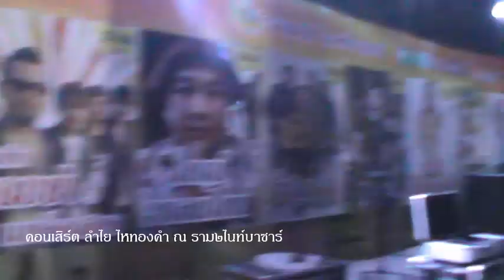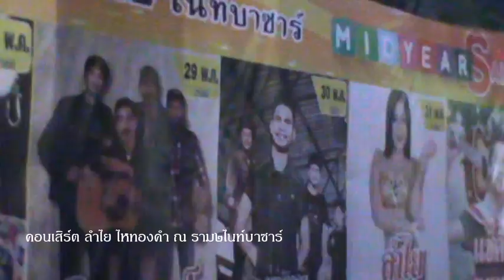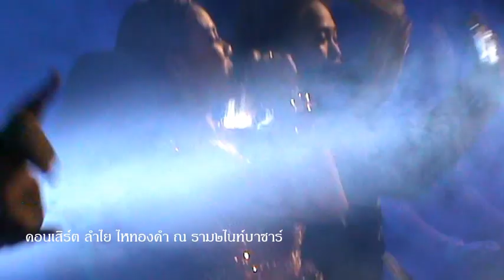ลำไย ไหทองคำ คอนเสิร์ต ผู้สาวขาเลราะ เต็มๆสดๆ ราม2ไนท์บาซาร์ 20170531 Lamyai Haitongkham Full Live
Concert Lamyai Haitongkham in Ram2 Night bazaar
ラムヤイ・ハイトーンカム コンサート
ラムカムヘン２ナイトバザール 2017.May.31
ลำไย ไหทองคำ คอนเสิร์ต ณ ราม2ไนท์บาซาร์ วันที่31 พ.ค.2560

ถ่ายแสดงสดตัดตอวีดีโอดอย: ลูกทุ่งไทยเลนด์
Video edit by LooghtungThailand